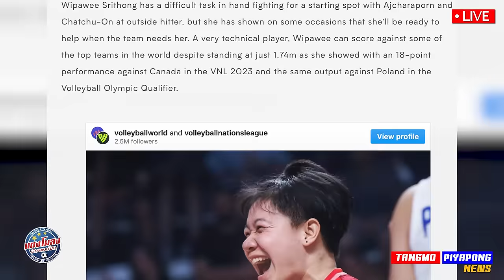ด่วน สัมภาษณ์ วอลเลย์บอลหญิง ทีมชาติไทย ล่าสุด "เปิดตัว" แถลง VNL2024 - แตงโมลง ปิยะพงษ์ยิง